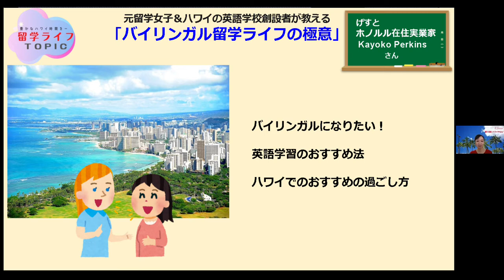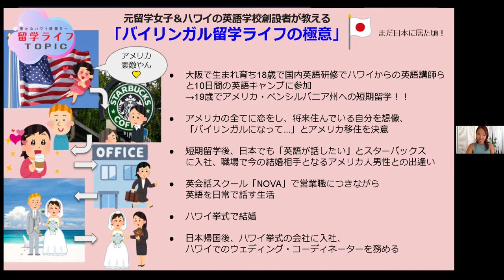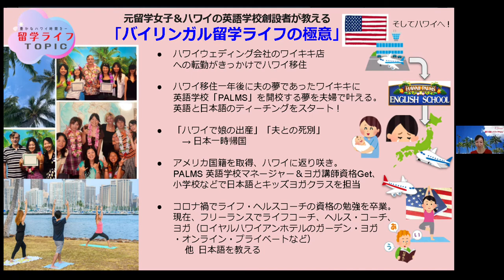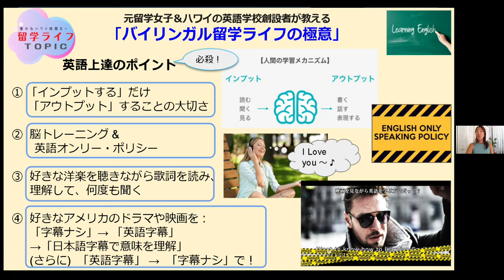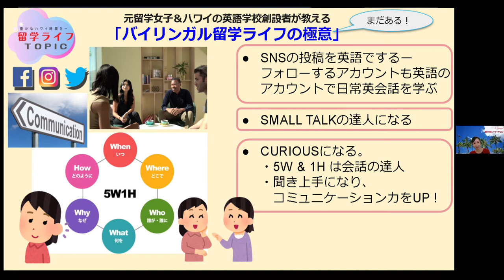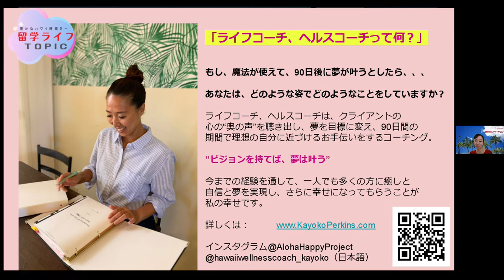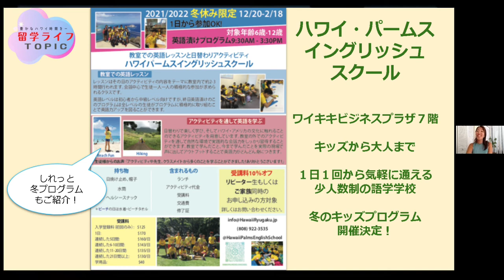『バイリンガル留学のススメ & ハワイ留学女子に大人気? ライフコーチングとは？(説明アリ)』ハワイ好きが集まるオンラインサロン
ハワイの元語学学校創設者に聞いてみた、失敗しないハワイでの語学留学と移住のポイントが、すごく勉強になった！ハワイの留学女子の間で今、大流行りの人生が変わるライフコーチングを簡単に説明！

サロンだからできる、どこよりも詳しいハワイ最新渡航情報、おススメの現地滞在先、留学や長期滞在の情報や魅力を雑誌やTVより超深堀りでお届け。

ハワイ好きとハワイの人が集うサロンだから、得られる情報もすごいんです。

これを聞いたら、ハワイに行きたくなる！ためになる！そんな情報満載です。無料会員募集中です！　ハワイ好き集まれ！

次回は12月29日開催予定。
↓↓↓ 会員登録＆詳しくは
育成・留学のスペシャリスト eMommy